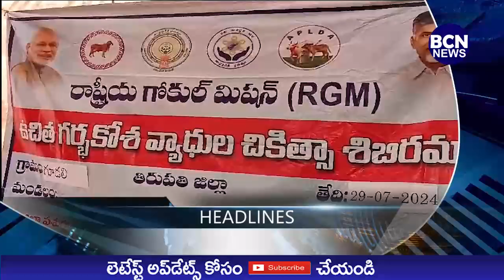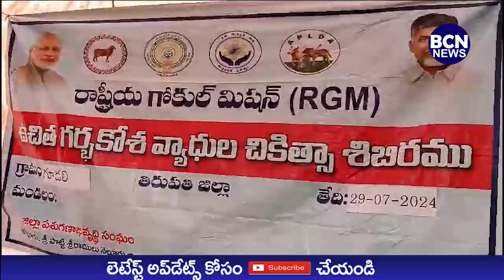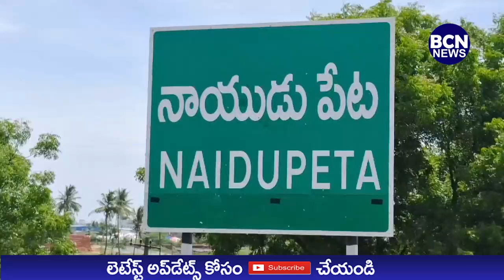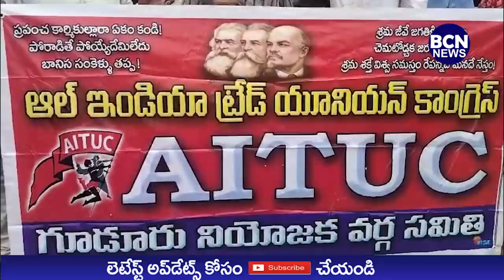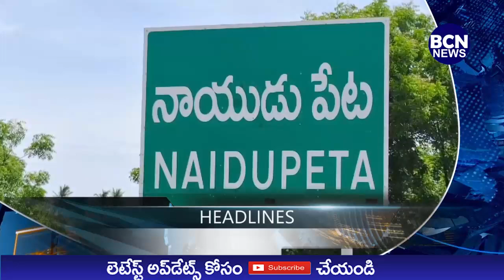29-7-2024 BCN NEWS